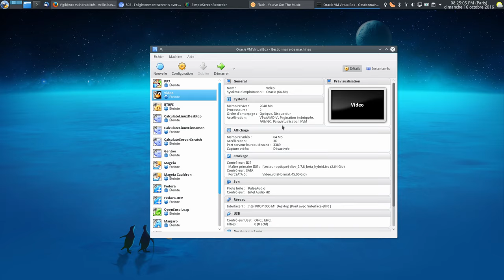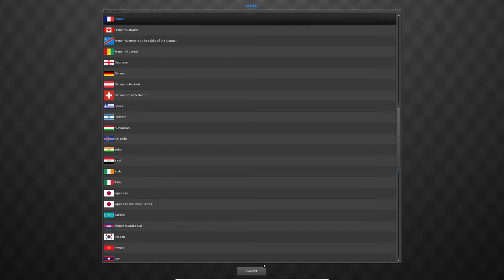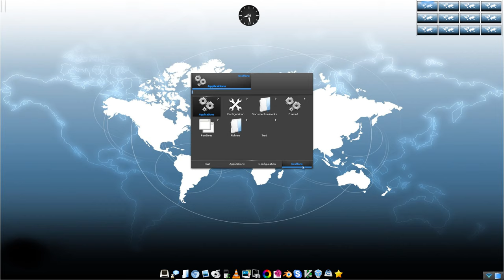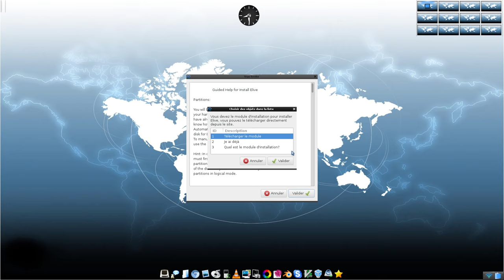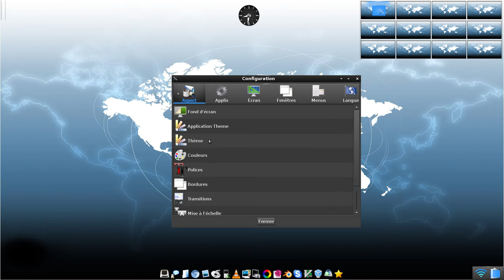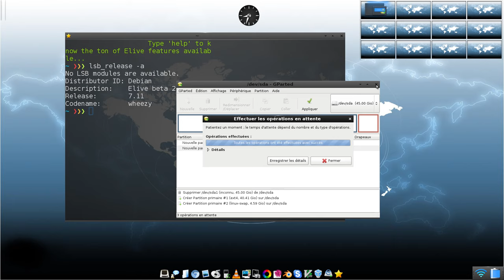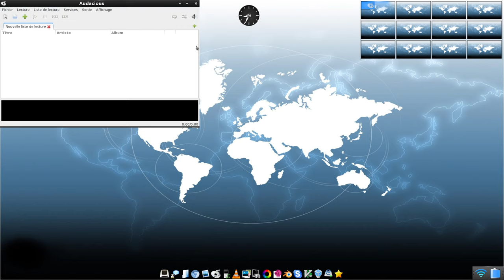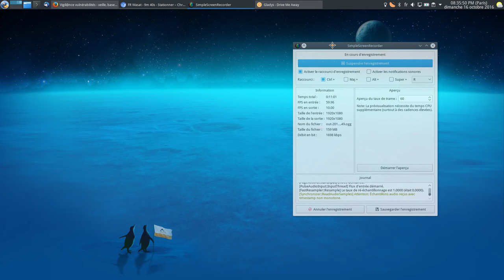Elive Beta 2 7 8 : Debian 7 + Enlightenment (ou pas)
Pas d'article, ça n'en vaut pas la peine...